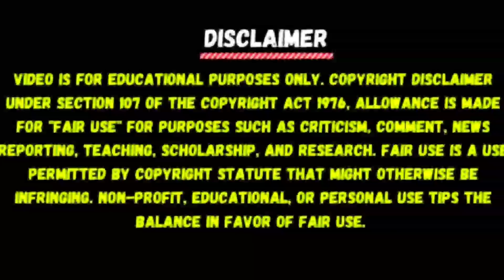सिवान का प्रेम कहानी प्रेमि/का के घर वाले खुशी मना रहे, पुलिस गिरफ्तार करेगी - A1NEWSBIHAR.IN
THIS VIDEO OR NEWS IS ONLY EDUCATION PURPOSE